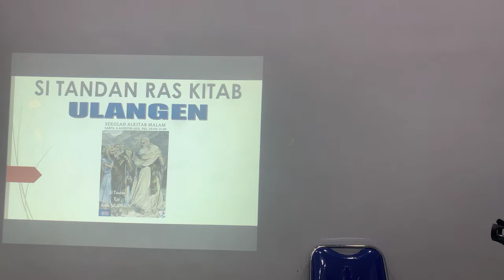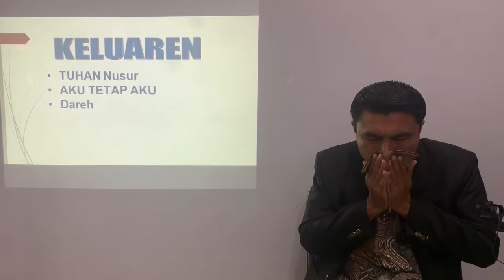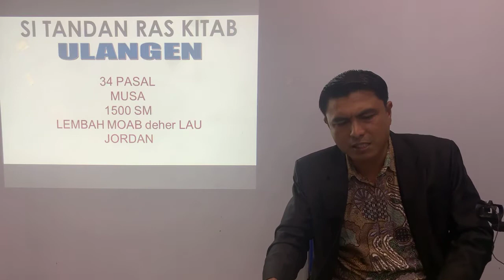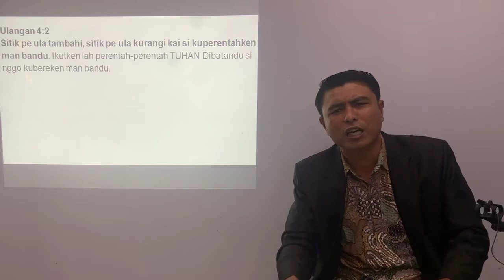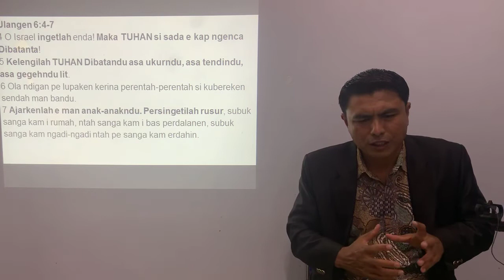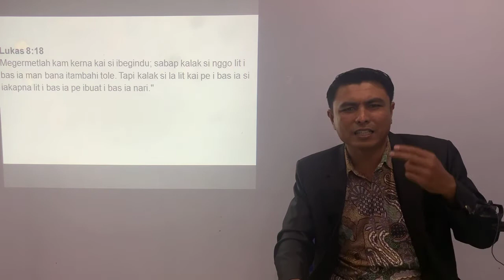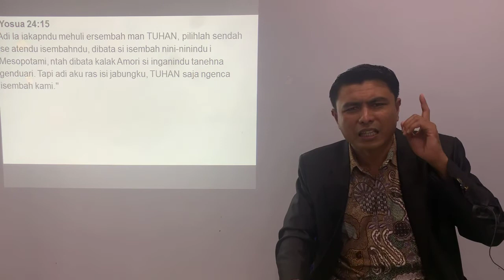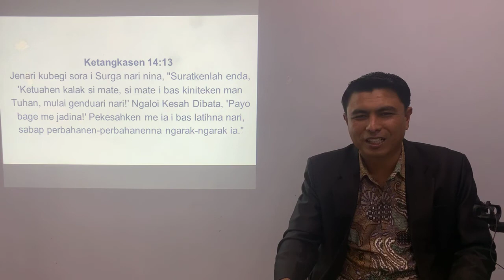5. Sitandan Ras Kitab “ULANGEN”